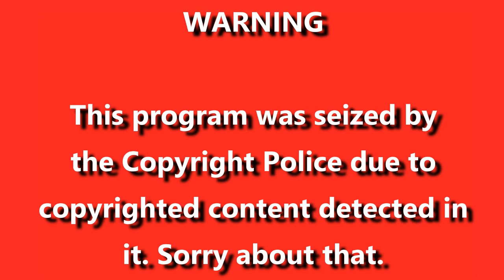[#2286] GameCube Intro Bloopers | S1 E4 | Logos from Australia (2023 Rebroadcast)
IMPORTANT NOTICE OF THE DAY: Happy Australia Day, my fellow Australians, YouTube users, and subscribers!

Episode Summary: Sam and the Gang celebrate Australia Day in the studio with another round of bloopers, this time from Australia.